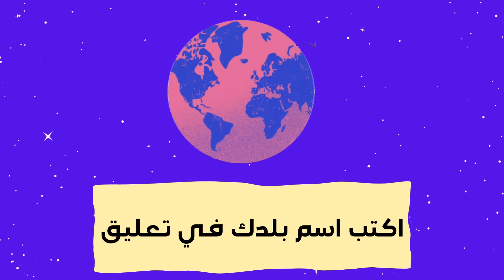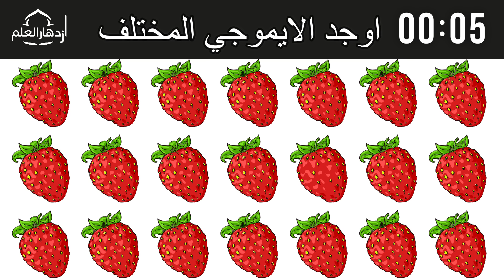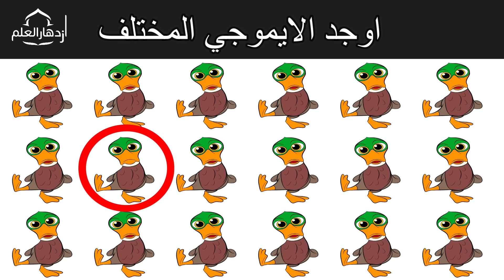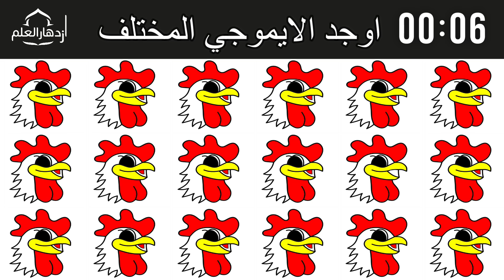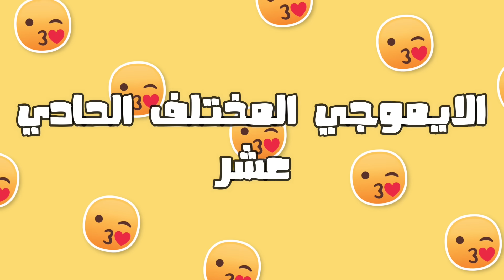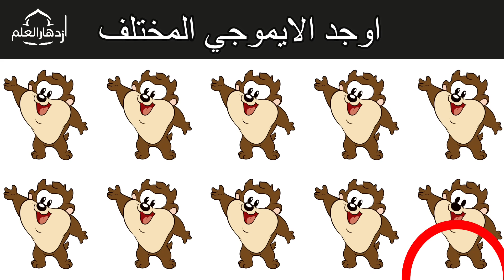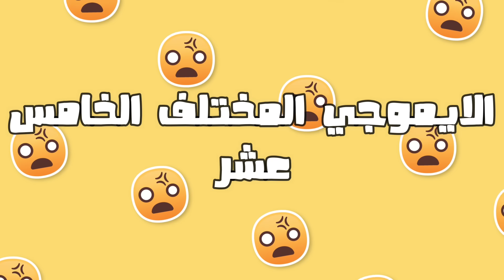أوجد الايموجي المختلف !! أوجد الشكل المختلف في 30 ثانية فقط !! الغاز صعبة للأذكياء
--فضلا ادعمنا بالاشتراك في القناة:
☚ أخبرنا في التعليقات كم لغزا حليت !!!

الغاز ألغاز لغز صعب الغاز صعبة الغاز مع الحل الغاز سهله ألغاز مع الحل الغاز صعبه ألغاز صعبة الغاز سهلة ألغاز وحلها ايموجى الايموجي اوجد الايموجي المختلف الايموجي المختلف تحدي الايموجي الغاز للاذكياء الغاز صعبة جدا مع الحل ألغاز صعبة للعباقرة فقط اوجد الايموجى المختلف اوجد الاختلاف اوجد الشكل المختلف  اللغز العاب ألعاب

شكراً لمشاركتنا وقتكم الثمين